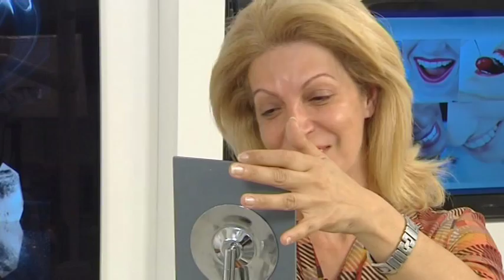Diş Tedavi Videoları - videos of dental treatment